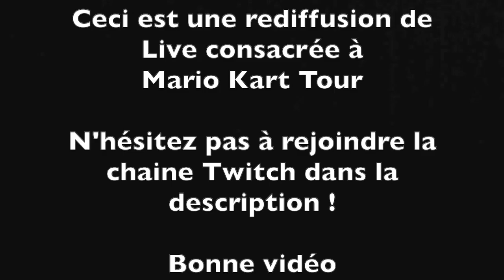ANALYSE DE TUYAUX | SAISON D'AMSTERDAM 🇳🇱 - MARIO KART TOUR FR [LIVE]